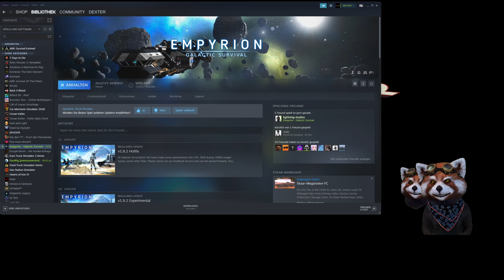🧟Empyrion Galactic Survival🧟 Abgestürzt Folge 24 Let´s play Dexter Es fehlt ein Level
Hey Leute und Herzlich Willkommen :) zu Empyrion im coop mit Logira TV

wollt.

Releasedatum: 14. Dezember 2021
Entwickler / Publisher: Eleon Game Studios
Patch Empyrion Version 1.9.2 Deutsch